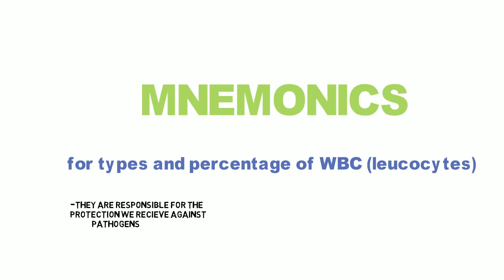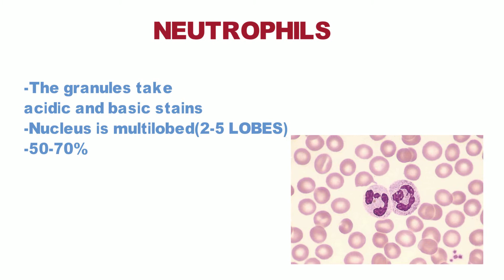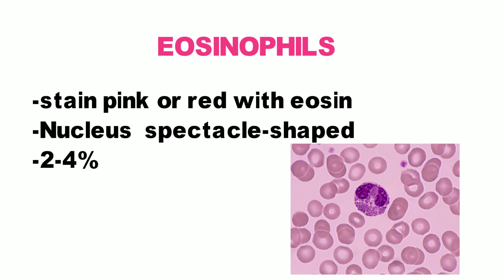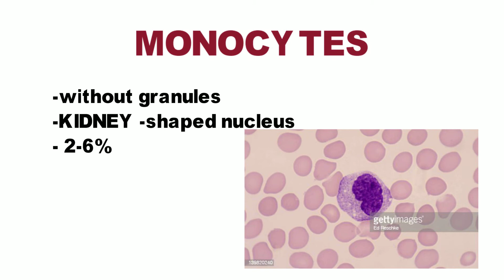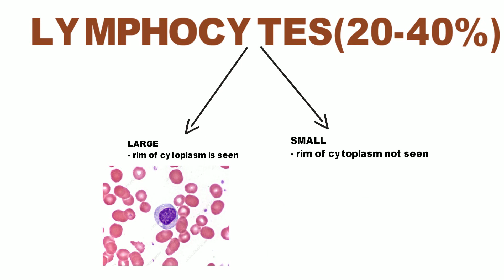MNEMONIC|| WBC(leucocytes)|| learn DLC ,nuclear morohology and normal percentage in one shot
Some of the WBCs have granules in the cytoplasm.
Based on the presence or absence of granules in the
cytoplasm, the leukocytes are classified into two groups:
1. Granulocytes which have granules.
2. Agranulocytes which do not have granules.

1. Granulocytes
Depending upon the staining property of granules, the
granulocytes are classified into three types:
i. Neutrophils with granules taking both acidic and
basic stains.

ii. Eosinophils with granules taking acidic stain.

iii. Basophils with granules taking basic stain.

2. Agranulocytes
Agranulocytes have plain cytoplasm without granules.
Agranulocytes are of two types:
i. Monocytes.

ii. Lymphocytes.

   MORPHOLOGY OF WHITE BLOOD CELLS

   NEUTROPHILS-

Neutrophils which are also known as polymorphs have
fine or small granules in the cytoplasm. The granules take
acidic and basic stains. When stained with Leishman’s
stain (which contains acidic eosin and basic methylene
blue) the granules appear violet in color.
Nucleus is multilobed . The number of
lobes in the nucleus depends upon the age of cell. In
younger cells, the nucleus is not lobed. And in older
neutrophils the nucleus has 2 to 5 lobes. The diameter of cell is 10 to 12 μ  The neutrophils are ameboid in nature

EOSINOPHILS
Eosinophils have coarse (larger) granules in the
cytoplasm, which stain pink or red with eosin. Nucleus
is bilobed and spectacle-shaped. Diameter of the cell
varies between 10 and 14 μ.

   BASOPHILS
Basophils also have coarse granules in the cytoplasm.
The granules stain purple blue with methylene blue.
Nucleus is bilobed. Diameter of the cell is 8 to 10 μ.

   MONOCYTES
Monocytes are the largest leukocytes with diameter of
14 to 18 μ. The cytoplasm is clear without granules.
Nucleus is round, oval and horseshoe shaped, bean
shaped or kidney shaped. Nucleus is placed either in
the center of the cell or pushed to one side and a large
amount of cytoplasm is seen.

   LYMPHOCYTES
Like monocytes, the lymphocytes also do not have
granules in the cytoplasm. Nucleus is oval, bean-shaped
or kidney-shaped. Nucleus occupies the whole of the
cytoplasm. A rim of cytoplasm may or may not be seen.

Types of Lymphocytes

Depending upon the size, lymphocytes are divided into
two groups:

1. Large lymphocytes: Younger cells with a diameter of
10 to 12 μ.

2. Small lymphocytes: Older cells with a diameter of 7